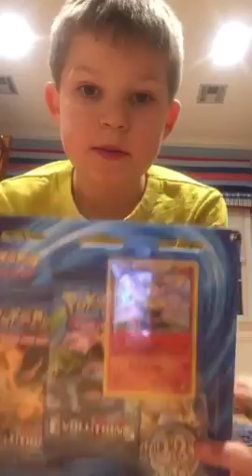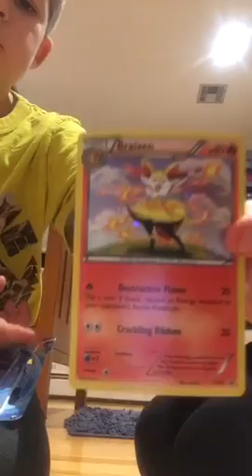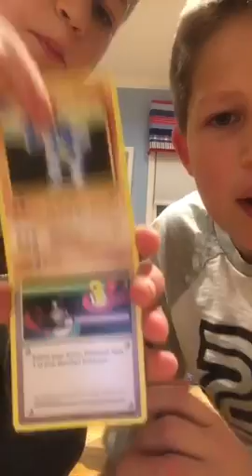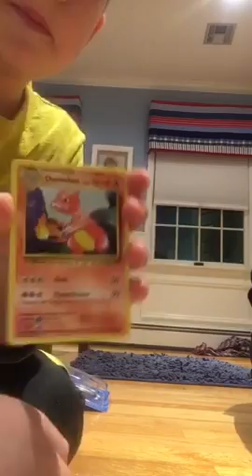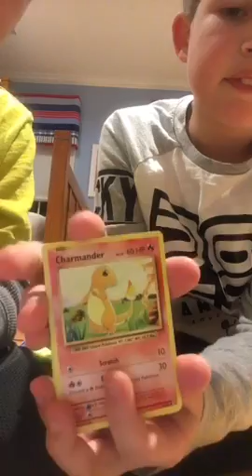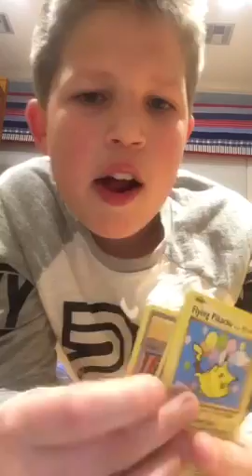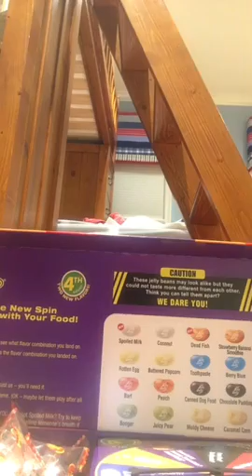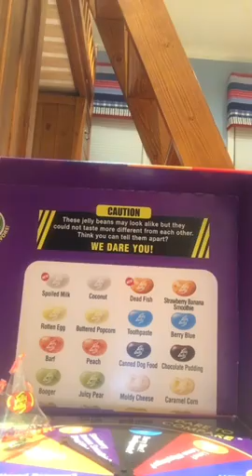Search for series part 1